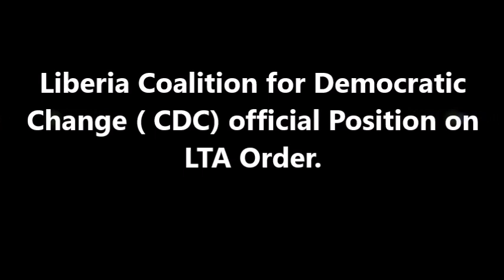Liberia Coalition for Democratic Change ( CDC) official Position on LTA Order - LB ONLINE TV